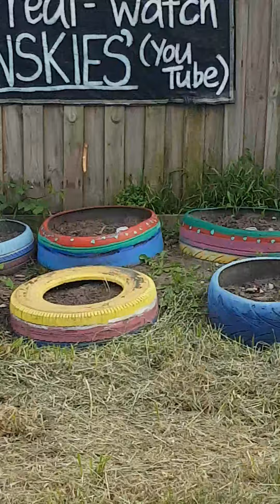CROW BAR ✊👊🤛🤜👌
blm824 black lives matter